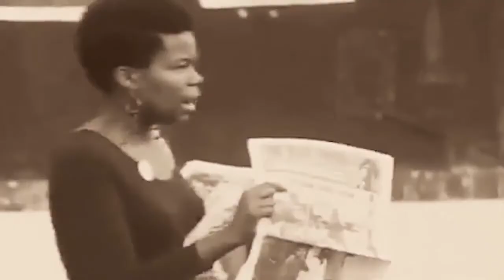Closing thoughts on Jacobin's Black Capitalism Episode 015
Simulating How Progressive Proposals Affect the Racial Wealth Gap

Older Americans Stockpiled a Record $35 Trillion. The Time Has Come to Give It Away.

Welcome to the Reset Race Podcast. Reset Race is all about changing how we all view race in the United States. We unapologetically support reparations for the American Descendants of Slaves and part of that mission to pointing out when content creators on the American Left are wrong, right, and “it’s complicated.”

This is the team that is going to clarify these issues for you: